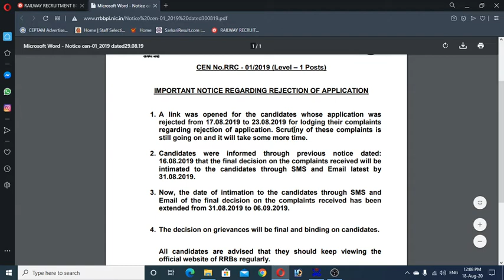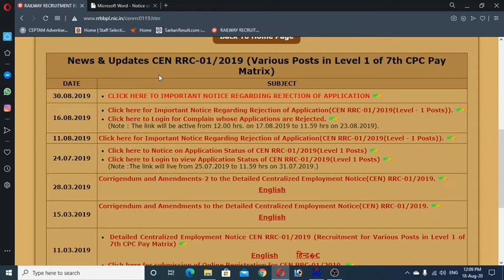RAILWAYS GROUP D LATEST UPDATE DEKHO ONLINE BHOPAL RAILWAYS..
HOW TO WATCH LATEST UPDATE RAILWAYS GROUP D AND NTPC AND OTHER EXAMS...watch the videos and like it..